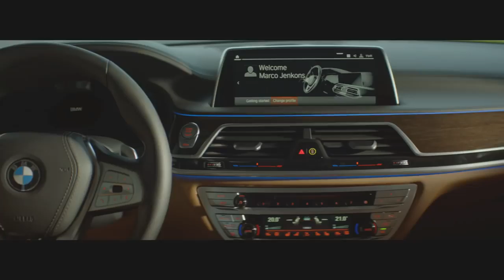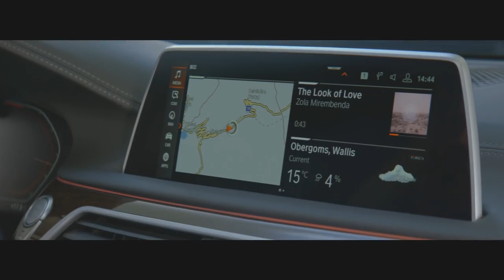01 BMW 7er